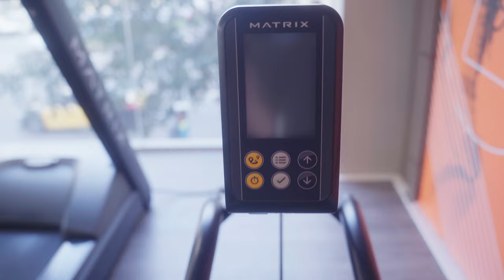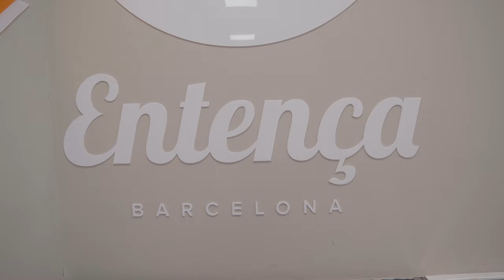VivaGym Entença // Tour Virtual